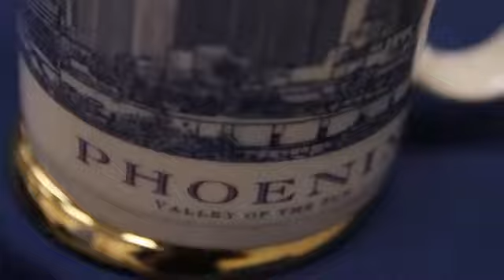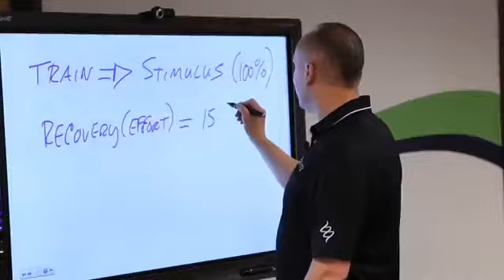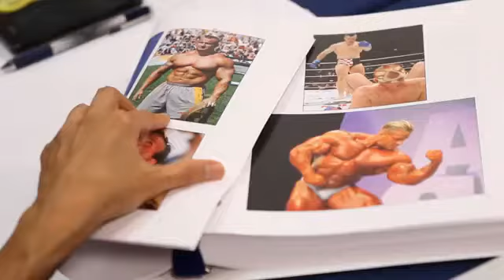9S: Strength and Suppleness